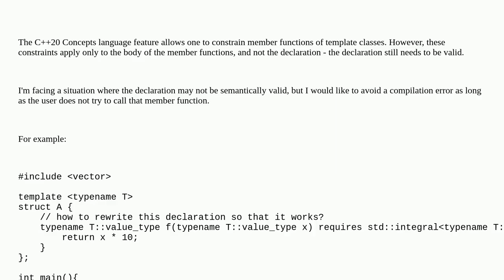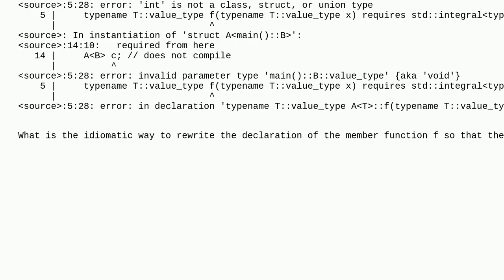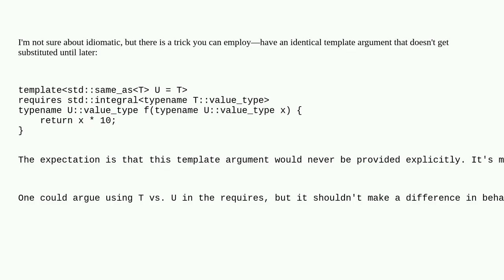What is the idiomatic way to have a member function of a template class with a declaration valid ...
What is the idiomatic way to have a member function of a template class with a declaration valid only if the template argument satisfies some concept?

A special thanks goes out to the community

  requires-clause c++-concepts c++23 c++20 c++